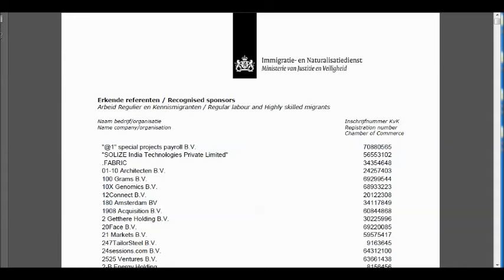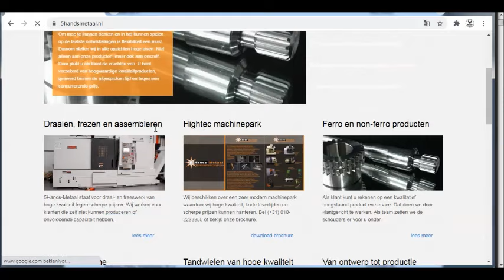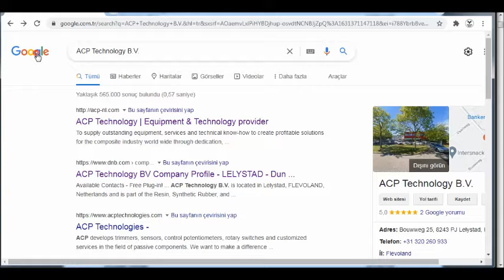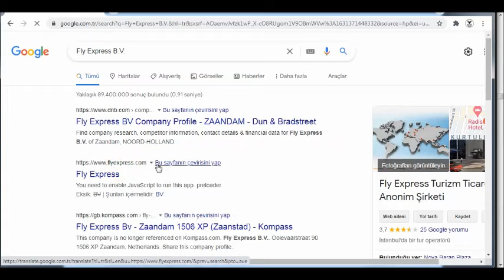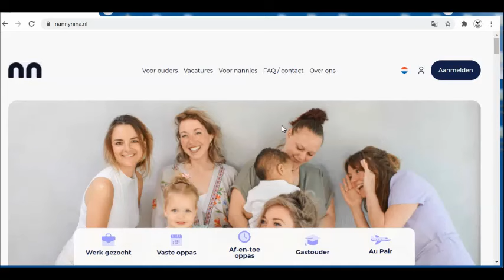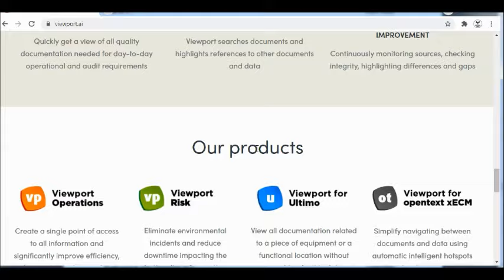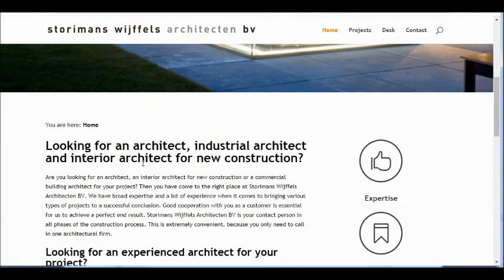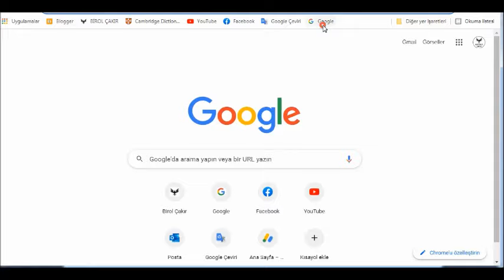Hollanda İşçi Vizesi High Skilled Sponsor İş Veren Listesi ve İş Arama